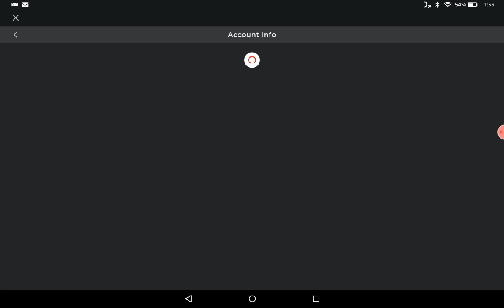the cool account i was talking about sub to win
Cool video right